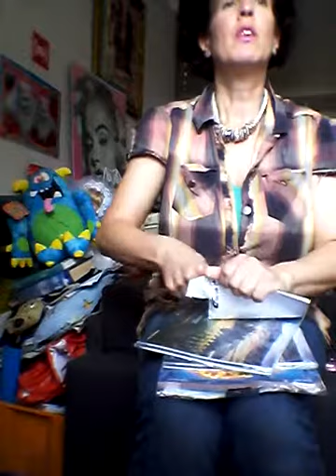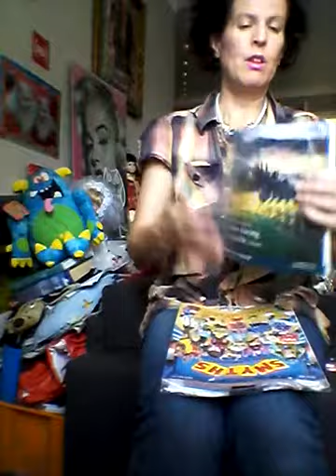Medway homechoice rejection email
Bad news still overcrowded